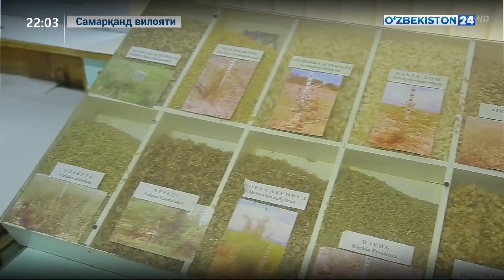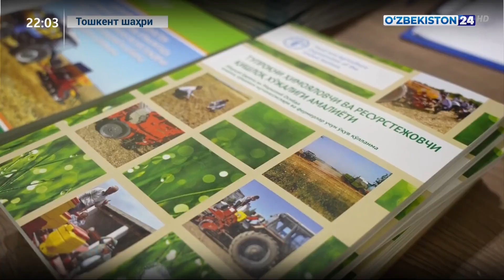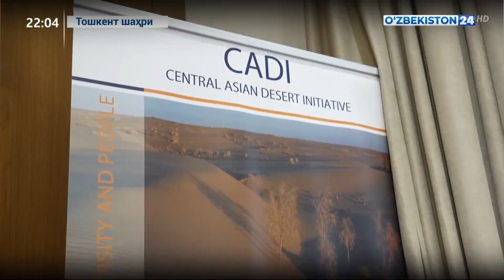Яйловлардан самарали фойдаланиш ва яшил майдонлар қисқаришининг олдини олиш бўйича семинар